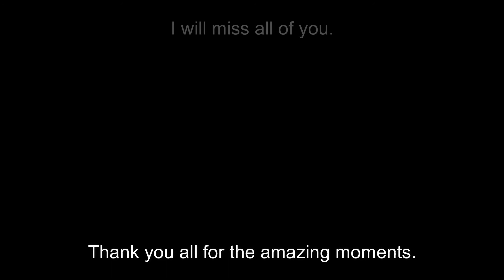Goodbye.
Thank all of you who played with me in AOT:Glory, all of you made me very happy. I hope we can meet again some other day, but. I can't guarantee i'll come back. Wish all of you the best. Don't forget about me.

-Fynn